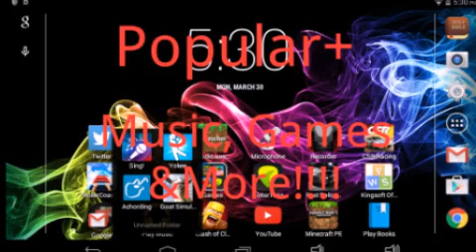SimCity BuildIt: Fire!!! (9)